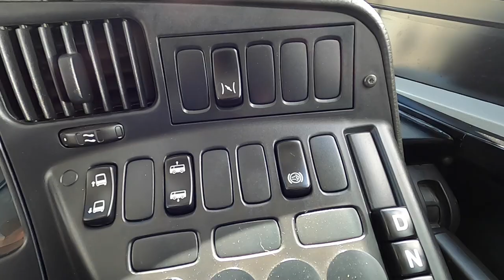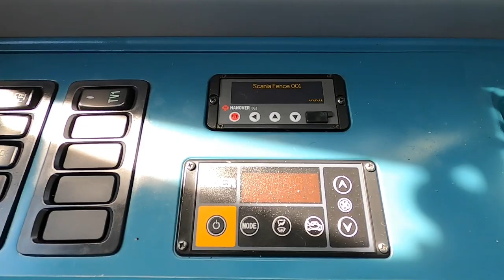Test Drive | Scania Fencer F1